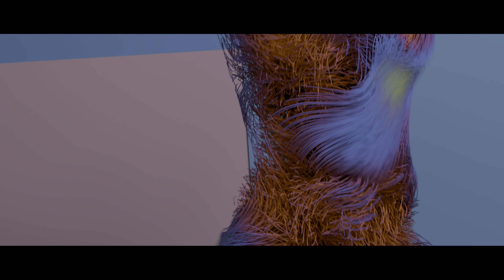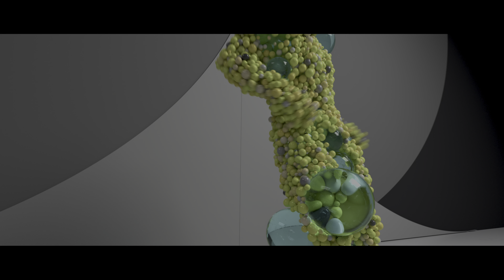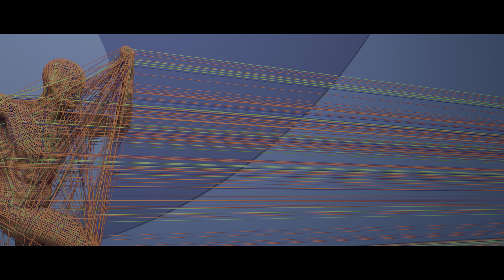Major Lazer – Light It Up feat Nyla & Fuse ODG Remix Dolby Atmos & Vision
Dolby Atmos & Dolby Vision Demo